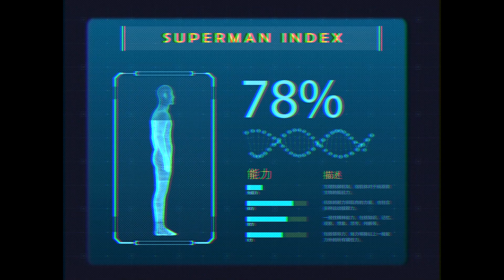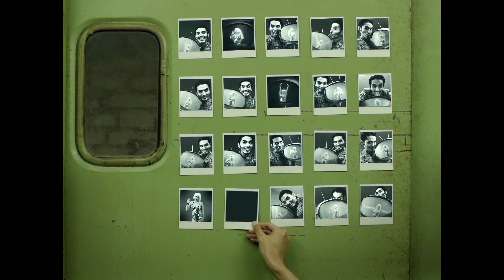Social class and hierarchy in Asian society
The Outsider, created by Yuan Gao, is set in a corporate future and features an office worker who tries to break the limitations of his social status. He believes his physical appearance has prevented him from receiving a promotion, so he goes about reconstructing his body using new technology. However, his efforts are all in vain as the upper classes still ostracize him from their society... Continue reading